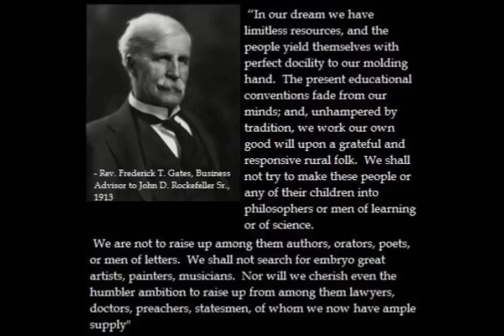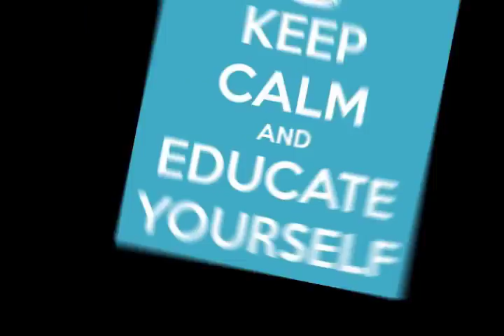Schooling Children Into A Cult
"Etienne de la Boetie^2 takes us deep down the rabbit hole of how society and it's institutions are and have for generations been manipulated by groups of Inter-Generational Criminal Gangs!" ~~ from The State Of Anarchy you tube channel ~~ full interview can be found